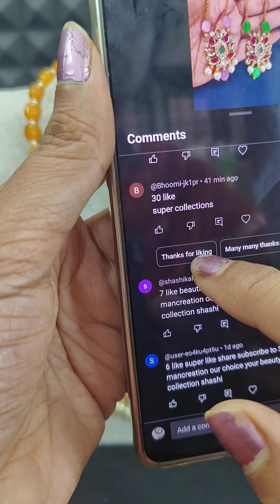SMC 721 | Any Chain @ 450/- buy 2 get 50/- discount Beads Jewellery offers | 7013932993 | Giveaway